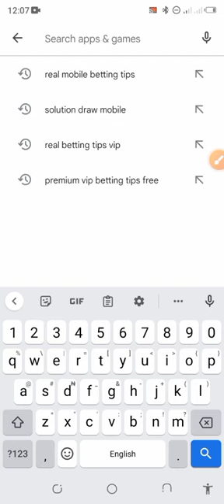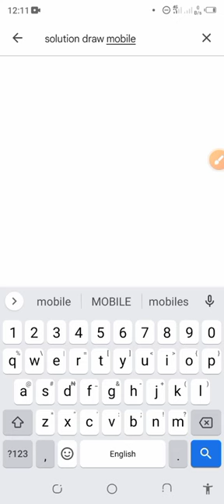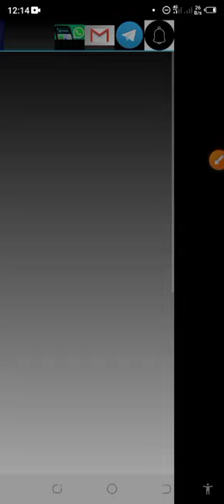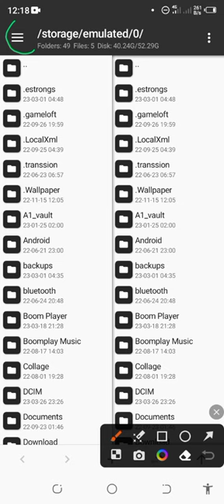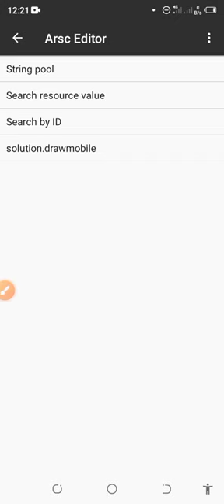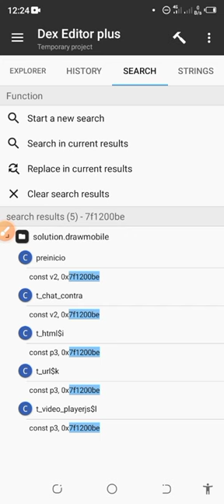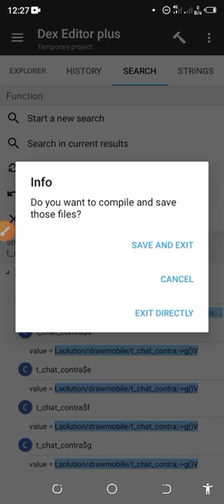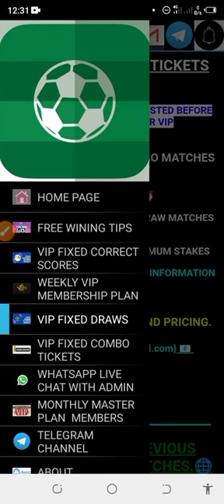HOW TO REMOVE PASSWORD FROM VIP APP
Invitation link is below
do well to join my telegram channel as well, below down is the